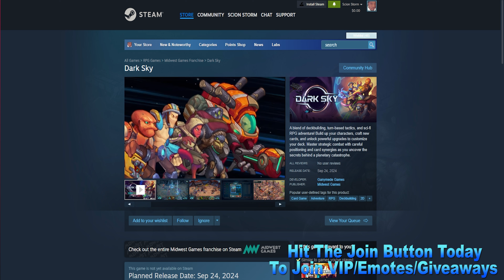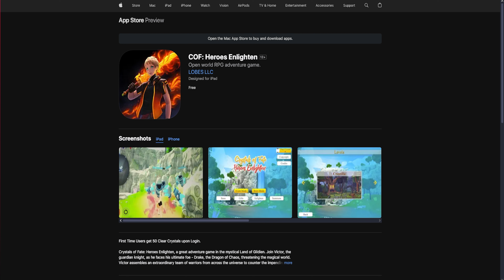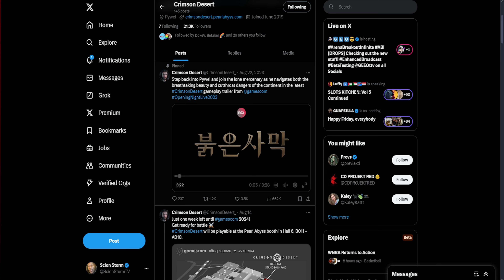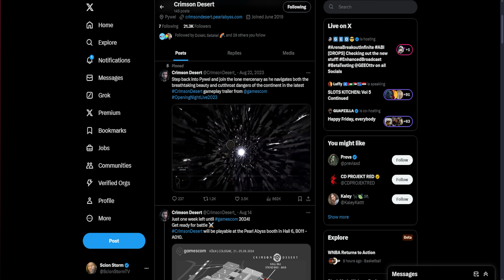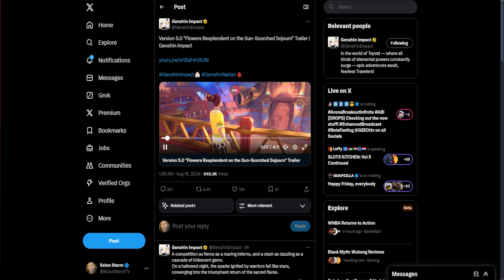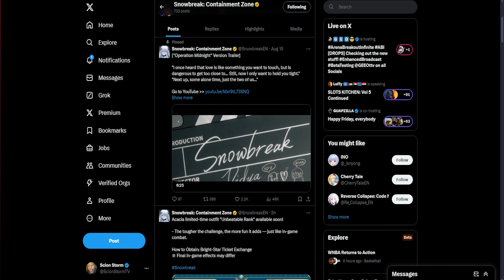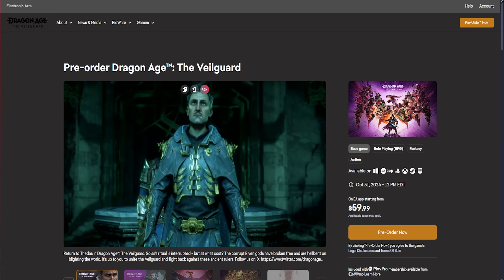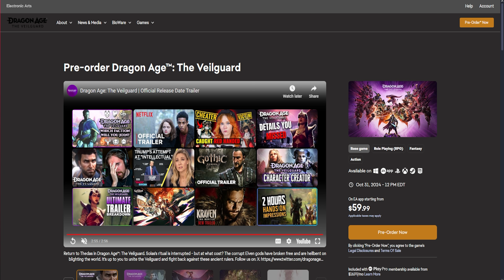HypeWatch - Ep.170/Upcoming Gacha & PC Games/Chasing Dragons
HypeWatch - Ep.170/Upcoming Gacha & PC Games